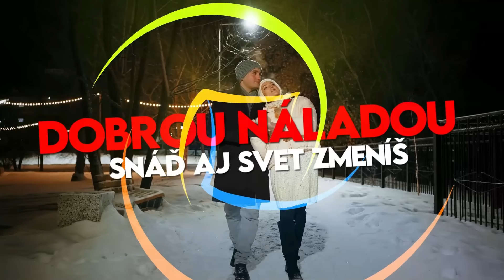Robo Simko a Massriot - Vianočné čaro /lyrics video/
🎄✨ Vianočné čaro je TU! ✨🎄

Dlho očakávaný vianočný singel Vianočné čaro práve vyšiel! 🥳🎶 Už teraz si ho môžete vypočuť na vašich obľúbených streamovacích platformách alebo pozrieť nádherné lyric video na YouTube. 🌟🎥

Táto skladba je naším hudobným prianím pre vás – nech tento čas naplní vaše srdcia pokojom, radosťou a tým pravým vianočným kúzlom. 🎅❄️

💬 Podeľte sa s nami o svoje dojmy z pesničky – sme zvedaví na vaše reakcie! Nechajte sa unášať melódiou Vianočného čara a oslávte Vianoce spolu s nami. ❤️🎄